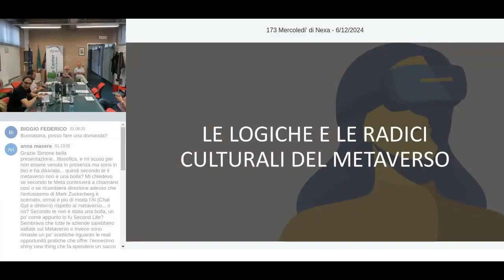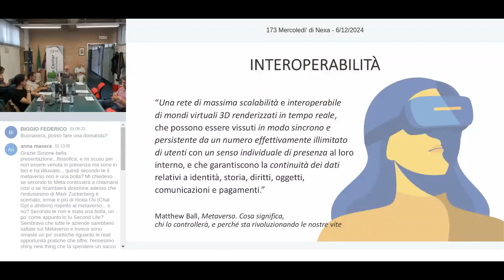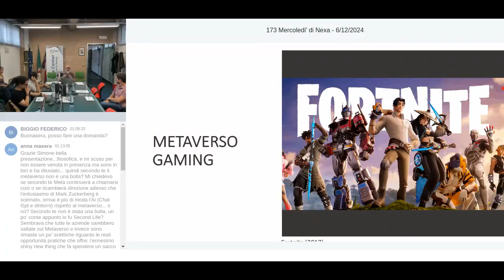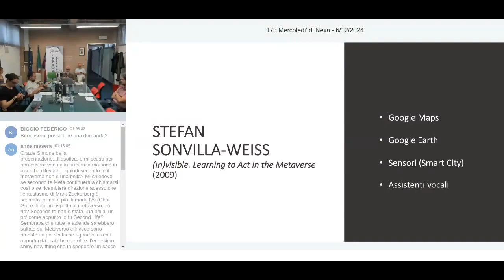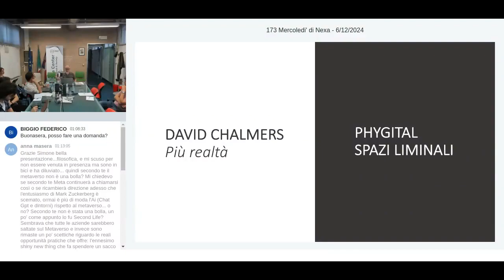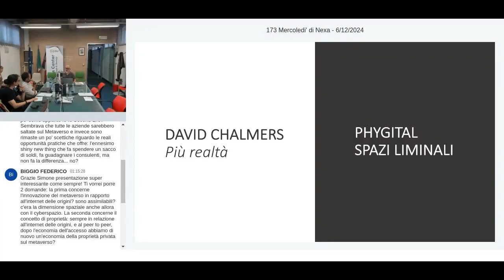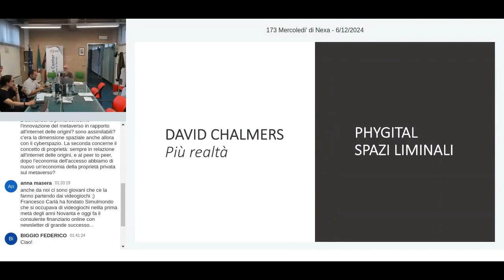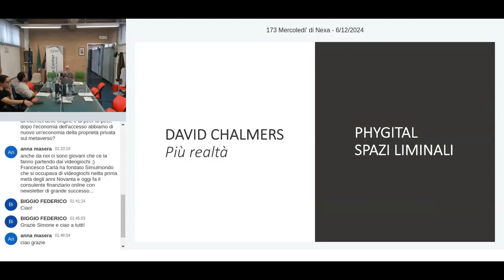173° Mercoledì di Nexa - Metaverso come logica spaziale del digitale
Il Metaverso non si identifica con una tecnologia in particolare (nel caso specifico la realtà virtuale), ma rappresenta un insieme complesso di pratiche, modalità, forme e tecnologie che dispongono la fruizione e la produzione nello spazio. Uno spazio virtuale che conserva soglie e legami con il reale e uno spazio reale che si configura attraverso interfacce in grado di “aumentarlo”. Ma anche uno spazio “ibrido” e “liminale” chiamato “phygital”.

Durante questo incontro Simone Arcagni proverà allora a definire un percorso storico e critico del Metaverso, definendo le radici profonde che lo sostanziano: a partire dalla “visione” di Neal Stephenson, che ha anticipato molti degli sviluppi nel campo delle tecnologie virtuali, sino ad arrivare alle ultime riflessioni che proiettano il Metaverso alla confluenza tra spacial computing ed extended reality (XR).

SIMONE ARCAGNI è professore all’Università di Palermo. Studioso, consulente, curatore e divulgatore di cultura e media digitali. Collabora con «Il Sole24Ore», «FilmTV» e Digital World (Rai) e tiene il blog “Postdigitale” («Il Sole24Ore»). In qualità di consulente scientifico lavora per diversi enti e istituti ed è il referente scientifico dell’Unione degli Editori e dei Creators Digitali di ANICA. Dirige OnLive Campus, Metalab di Napoli (con Manuela Cacciamani) e Holden.AI StoryLab (con Riccardo Milanesi). Ha curato diverse mostre tra cui Cinema e IA, NFT | Cinema, Futuri passati, FacceEmozioni (con Donata Pesenti Campagnoni). Tra i suoi libri: Visioni digitali e L’Occhio della macchina (Einaudi). L’ultimo è Zona oscura. Filosofia del Metaverso.